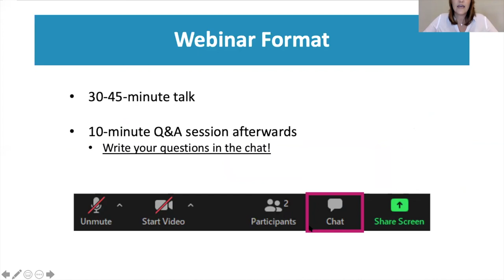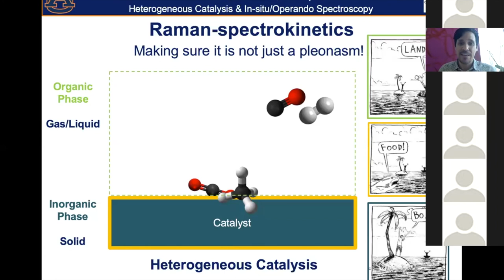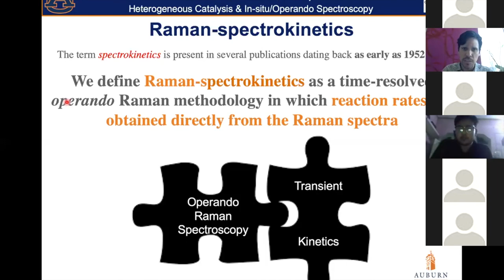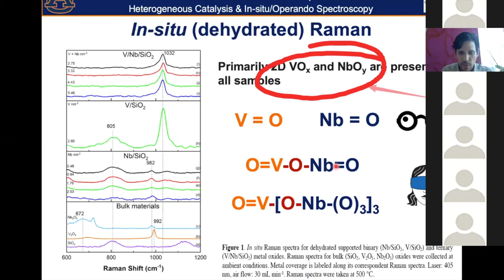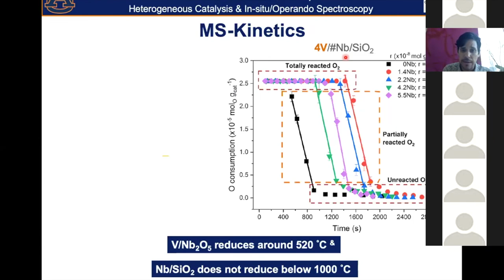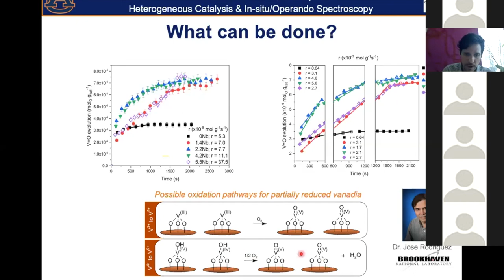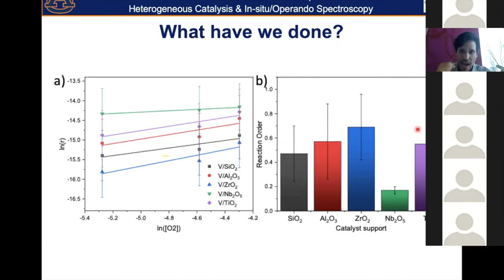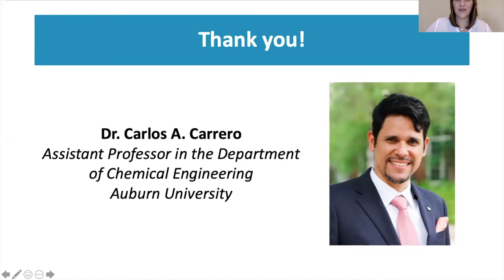UCF AVS Catalysis Webinar: Dr. Carlos Carrero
Raman Spectrokinetic approach to gain insights on the structure-reactivity relationship of supported metal oxide catalysts

Bio: Carlos A. Carrero, born in Tovar, Venezuela, received his MS degree in Chemistry from the “Universidad de los Andes”. After working in the Venezuelan oil company (PDVSA-INTEVEP), Carlos moved to Berlin, Germany to pursue his graduate studies and received his PhD in Natural Science from the Technical University of Berlin, working under the supervision of Reinhard Schomaecker, co-supervised by Klaus-Peter Dinse (Darmstadt University), in collaboration with Robert Schloegl (Fritz Haber Institute of Berlin) and Israel E. Wachs (Lehigh University). While he pursued his graduate studies, Carlos was awarded to join the prestigious Berlin International Graduate School of Natural Science and Engineering (BIGNSE). Following completion of his Ph.D., he moved to Robert Schloegl’s research group at Max Planck Institute for Chemical Energy Conversion, Germany. Then, Carlos returned to the American continent to continue his postdoctoral research, working with Ive Hermans at the University of Wisconsin in Madison, USA. In fall 2016, Carlos joined the Department of Chemical Engineering at Auburn University as an assistant professor. Carlos’ research focuses on implementing Raman spectroscopy methods (in-situ, operando, Ramanspectrokinetics, 2D-Mapping) toward understanding materials’ structure and chemical composition. Combining spectroscopy approaches with material synthesis and chemical kinetic studies, Carrero’s group efforts to stablish quantitative structure/reactivity-selectivity-stability relationships for the upgrading of natural gas using metal oxide and carbide catalysts. Over the course of his career, Carlos has authored and co-authored over 30 papers in high impact peer-reviewed journals and acts as co-inventor in three patents in the area of materials science and heterogeneous catalysis.